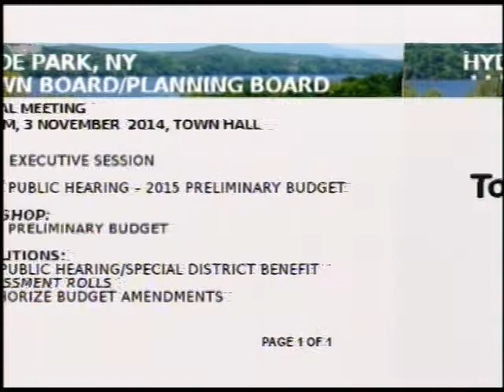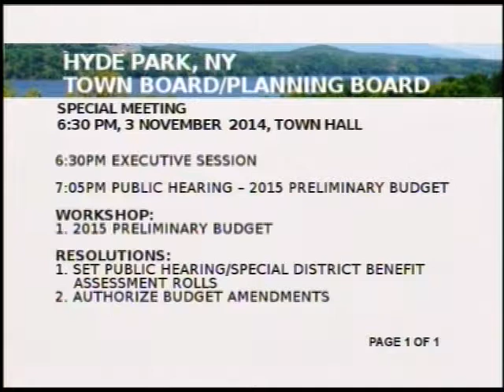Hyde Park, NY Town Board Meeting 11/3/2014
0:07:42 MEETING START
0:08:25 EXECUTIVE SESSION
0:10:00 WORKSHOP:
0:10:00 2015 PRELIMINARY BUDGET
0:22:30 PUBLIC HEARING – 2015 PRELIMINARY BUDGET
0:28:30 ADD RESOLUTIONS
0:28:15 PUBLIC COMMENT
0:29:27 RESOLUTIONS:
0:29:27 SET PUBLIC HEARING/SPECIAL DISTRICT BENEFIT ASSESSMENT ROLLS
0:29:38 2. AUTHORIZE BUDGET AMENDMENTS
0:29:51 WAVE 30 DAY NOTICE FOR LIQUOR LICENSE
0:30:10 AUTHORIZE TAX CERTIARY SETTLEMENT
0:30:30  ADJOURN